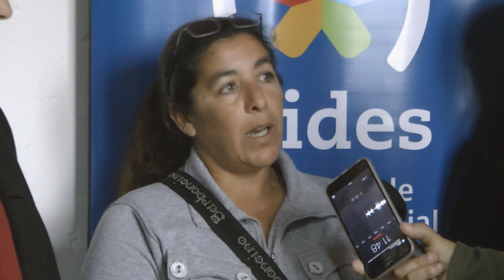Se conformó Cooperativa Social Nosotros Isabelinos